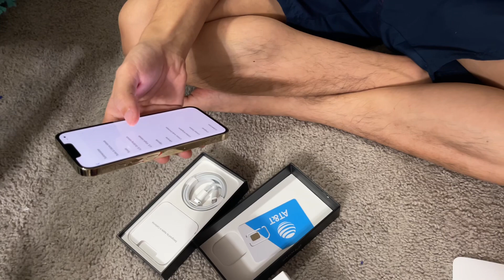IPHONE 13 PRO!